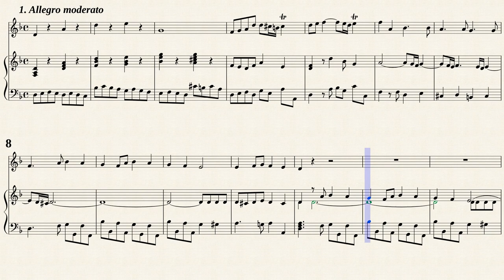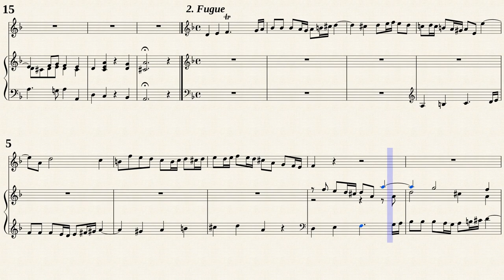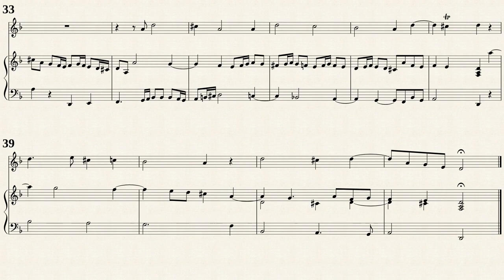Boyce, W. _ Voluntary No.7 d-moll [Trv, Viol, Hch]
Voluntary No.7 in d-moll
from " Ten Voluntaries for Organ or Harpsichord, London : 1785 "
Transposed for Traverso, Viola da gamba & cembalo